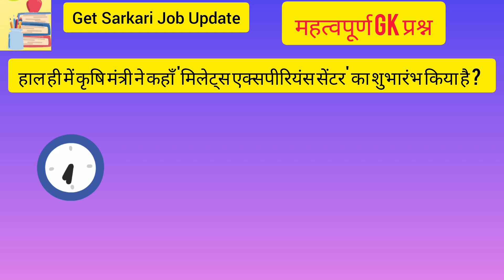हाल ही में कृषि मंत्री ने कहाँ 'मिलेट्स एक्सपीरियंस सेंटर' का शुभारंभ किया है ?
Get Sarkari job Update
Getsarkarijobupdate
GK
GK quiz in Hindi
GK quiz
GK quiz test
General knowledge
Some interesting amazing GK
Question and answer and fact
GK questions
Competitive exams
General knowledge questions and answers
Best GK